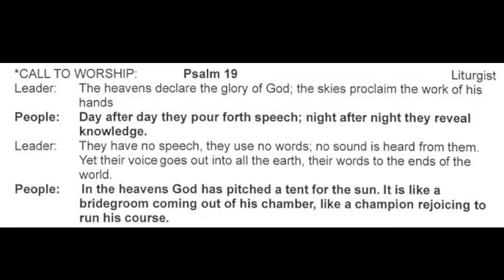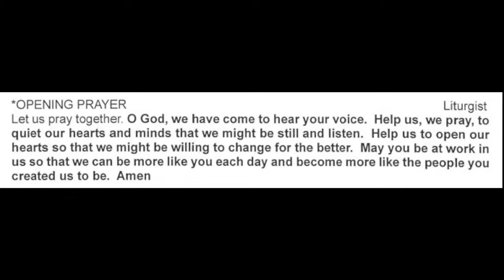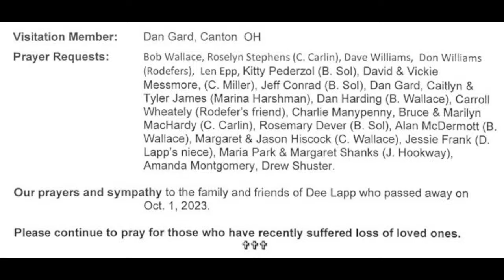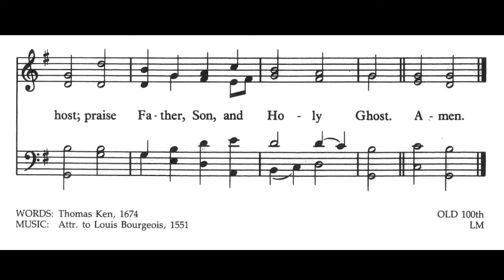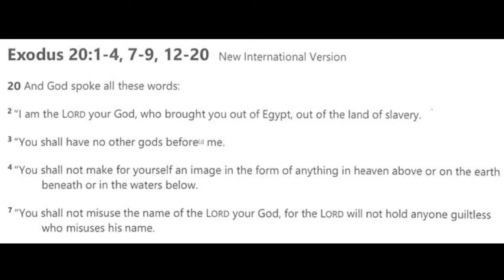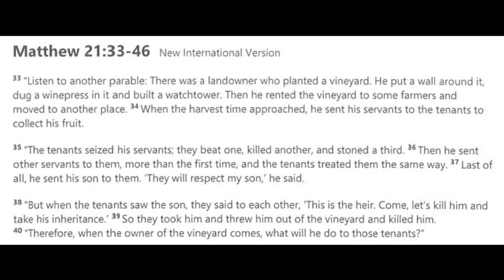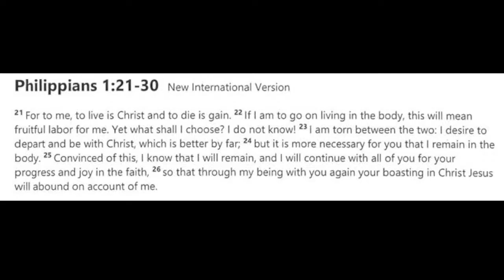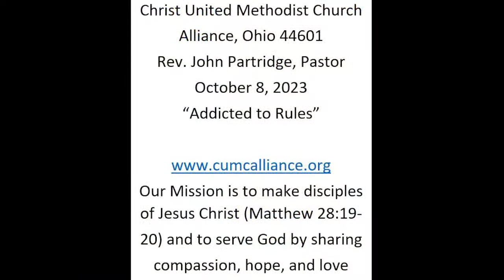Addicted to... Rules? (October 08, 2023)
Addiction, even to things that are normally good, takes us to places we didn't want to go, and wind up being harmful.

You can find our church giving portal for gifts, offerings, or any special collection here: shorturl.at/tCDH7